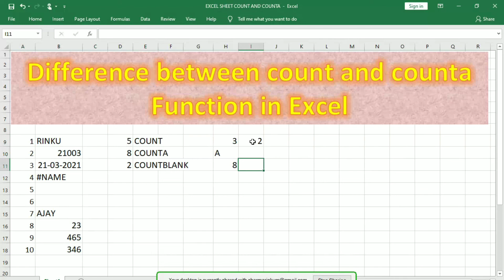Difference between COUNT and COUNTA Functions in Excel | Using Count and CountA in Excel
The COUNT function is generally used to count a range of cells containing numbers or dates excluding blanks. COUNTA, on the other hand will count everything... numbers, dates, text or a range containing a mixture of these items, but does not count blank cells.

Counta formula in excel
Countblank formula in excel
count vs counta in excel
Using Count and CountA in Excel - Excel Tutorial
Excel Count COUNTA, COUNTBLANK Function Tutorial Hindi
How to use COUNT, COUNTA, COUNTBLANK formula in MS Excel
Count vs Counta | Identifying the difference